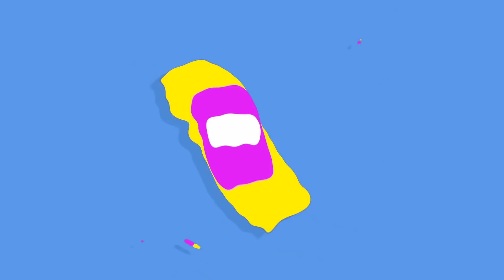Let's Play Farming Simulator 2017 Norsk Søndags Mods Episode 69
Sjekk ut episoden og se dagens mod :-)
Lik del og kommenter for og hjelpe meg på og bli bedre, jeg er også på Snapchat Instagram og twitter :-)